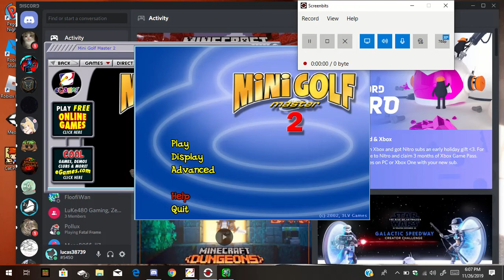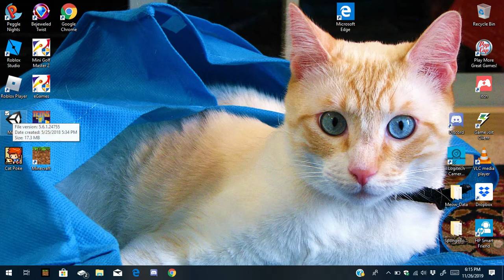mini golf master 2 gameplay ep.8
i had to upload twice